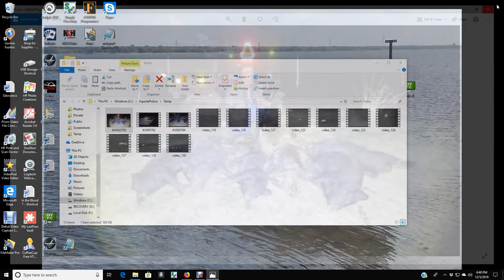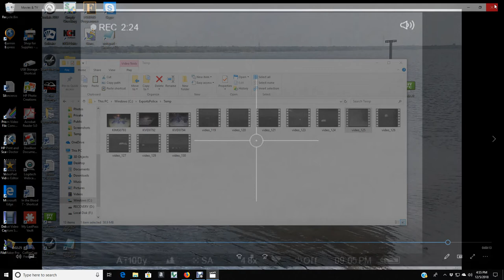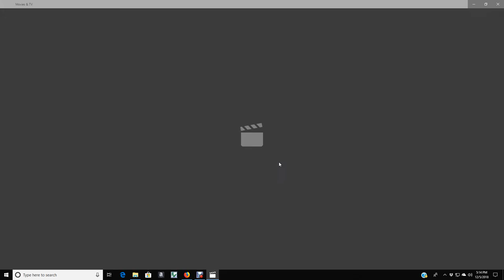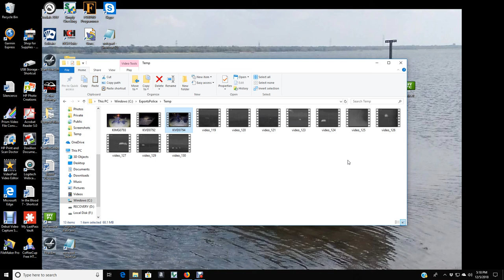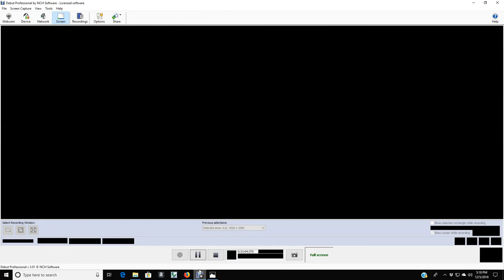Pulsar Range Finder Hog Hunt 120518